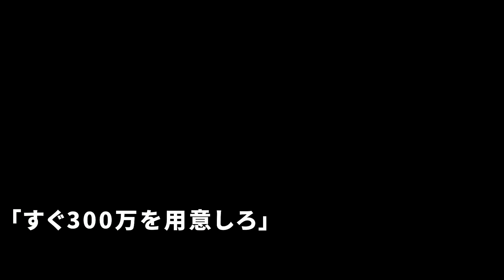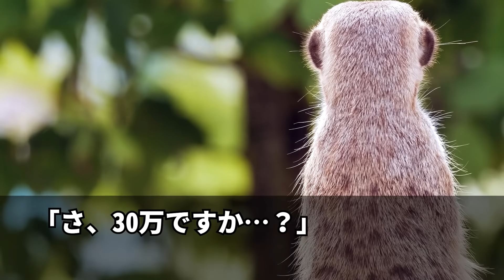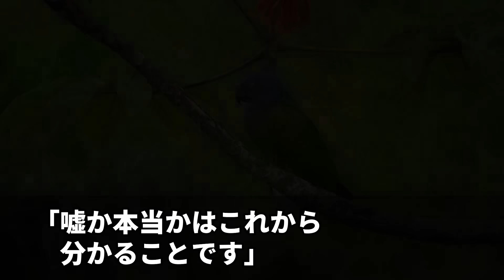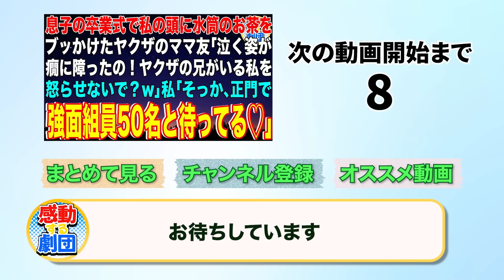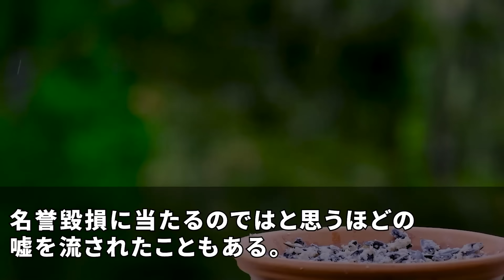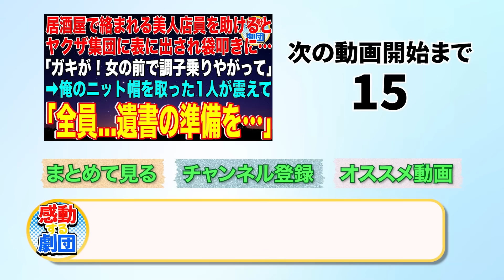【スカッと】ダサくて頼りない父がヤクザ3人に絡まれた私を助けようとして返り討ちに…父「痛えな…これで正当防衛成立か？」私「え…」大爆笑の3人「は？w」直後、無双状態に突入した父は一瞬で…【感動】総集編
◯使用音源◯
LAMP BGM